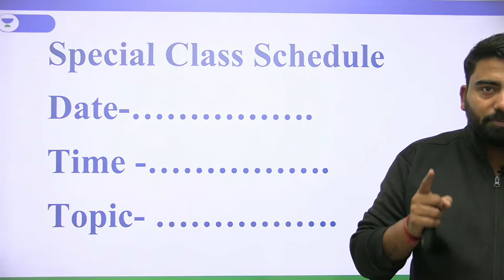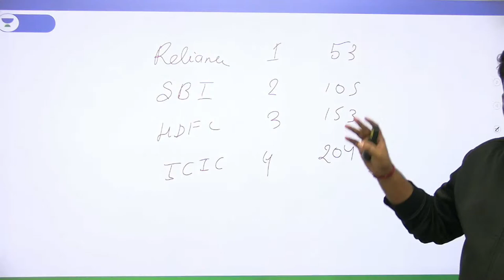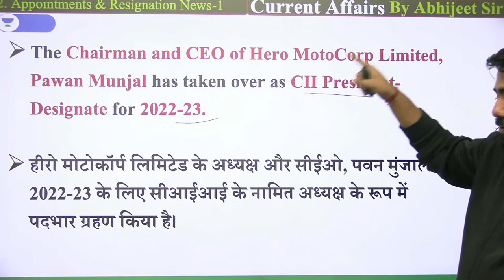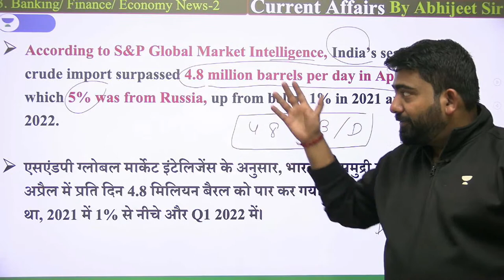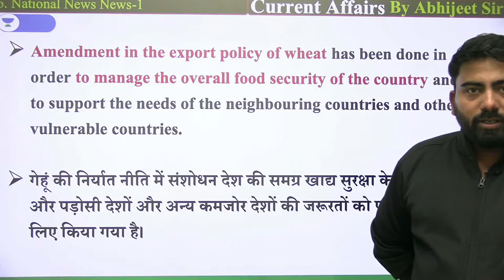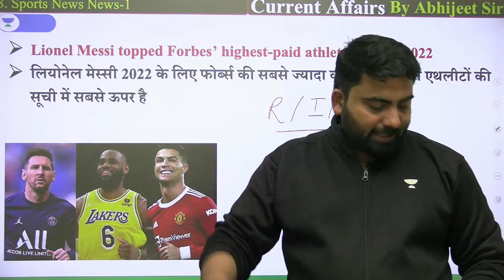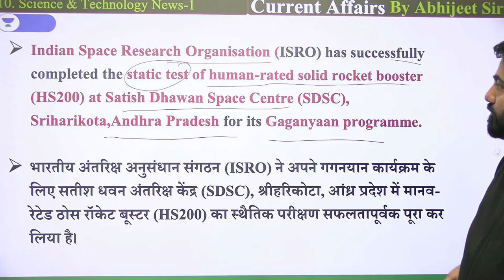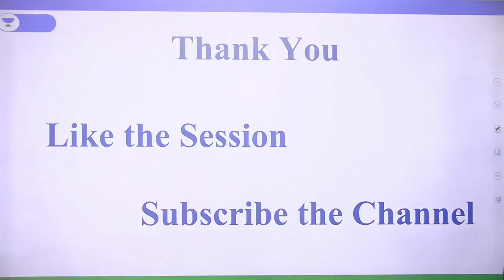Daily Current Affairs | 16 May 2022 | By Abhijeet Mishra | Bankers Way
In this session, educator Abhijeet Mishra will be discussing 16 May 2022  Current Affairs.

About the educator:  General Awareness Expert for UPSC, RBI, Bank, SSC. Having 8 years of experience, MBA in Financial Management and Marketing.

You can enrol to Unacademy Subscription and get the following benefits:

1. Learn from your favourite teacher
2. Dedicated DOUBT sessions
3. One Subscription, Unlimited Access to Live Online Classes and Videos
4. Real-time interaction with best-in-class teachers
5. You can ask doubts in live online classes
6. Limited students in each Class
7. Download the videos & watch them offline